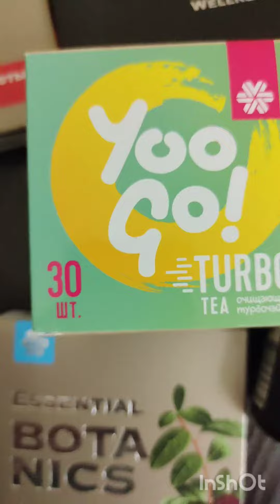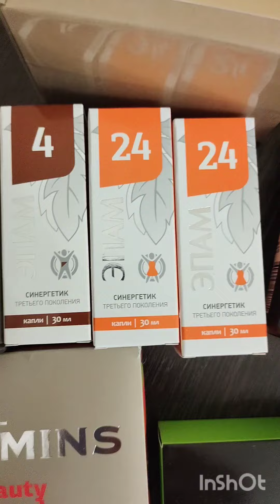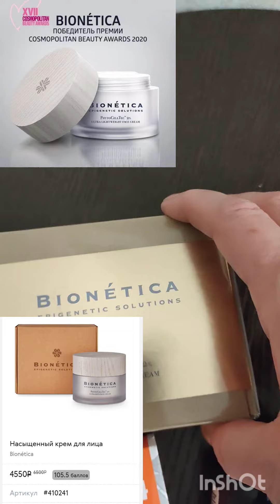Быстрая распаковка 🎁заказа от SIBERIAN WELLNESS 🌿сибирскоездоровье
Будут вопросы по продукции или сотрудничеству, пиши напрямую в ватс ап

Регистрируем ни только Россию.

Сетевой онлайн доход онлайн бизнес мама в декрете работа онлайн работа дома работа удаленно Siberian Wellness Сибирское здоровье доход